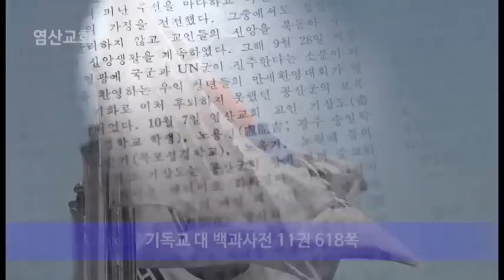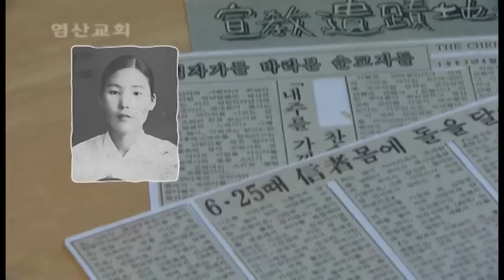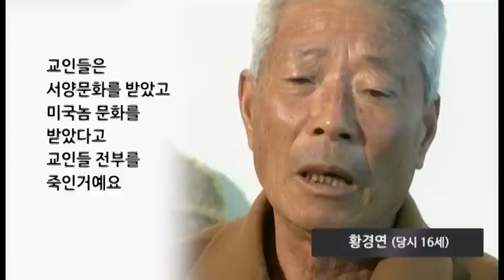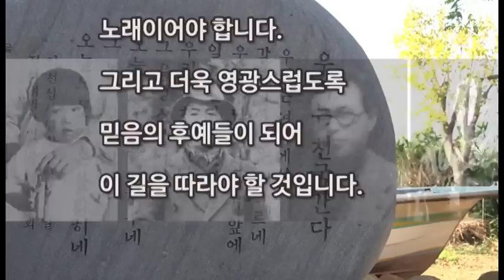[CFC특집] 영광 염산교회 77인 순교자 이야기